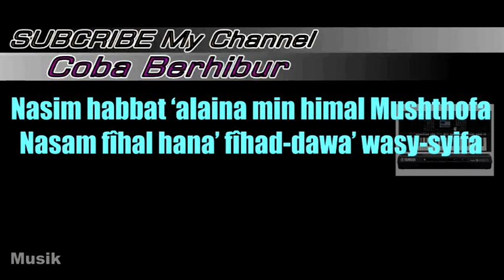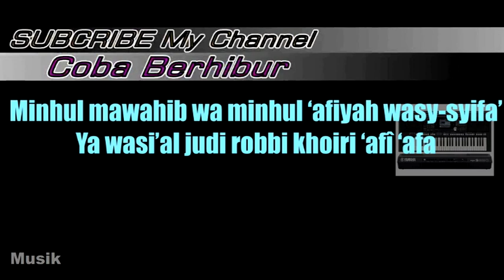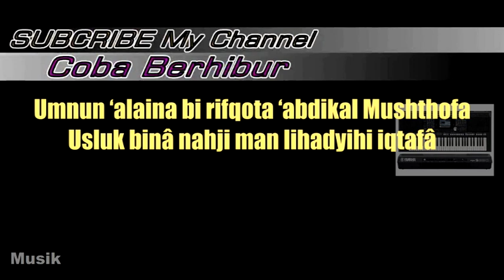Sabyan Nassim Habbat || Karaoke Tanpa Vocal || Nissa Ft Anisa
Abdssalam Al Houssni Nassim Habat
Nassim Habbat - Nissa ft Anisa (cover)